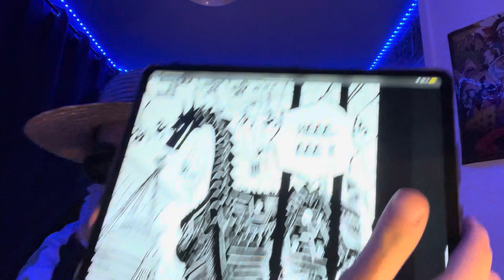LIVE REACTION ONE PIECE CHAPITRE 1099: KUMA LE ROI DES ROI 👑 😭😭😭😭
Salut à tous au programme kuma retourne terra mer et ciel pour sauver sa fille et tellement plus encore !

Planning des Vidéos de la semaine:

One piece Manga : jeudi
One piece (anime): dimanche matin
Jujutsu kaisen saison 2: jeudi soir
Jujutsu kaisen (manga): jeudi ou vendredi
Captain Tsubasa remaster saison 2: dimanche
Tokyo revengers saison 3: mardi
Kingdom (manga): entre mardi et samedi
Les 4 Cavaliers de l’apocalypse (suite seven deadly sins): entre mercredi et vendredi
My hero academia (manga) : vendredi
Fairy Tail Quête 100 ans (manga): Mercredi toute les 2 semaines

Planning des Manga mensuel:

Dragon ball Super Manga: autour du 20 du mois
Boruto Manga: entre la fin Autour du 20 du mois
One punch man Manga: au moins une fois par mois
Berserk: au moins une fois par mois
Vinland Saga: Autour du 25 du mois

À venir

Attaque des titans partie finale 4 novembre 2023
4 Cavaliers de l’apocalypse anime automne 2023
One punch man saison 3 2024